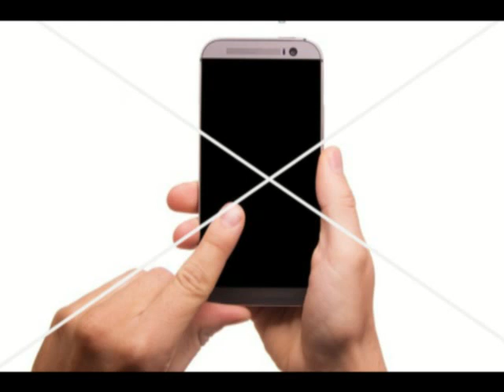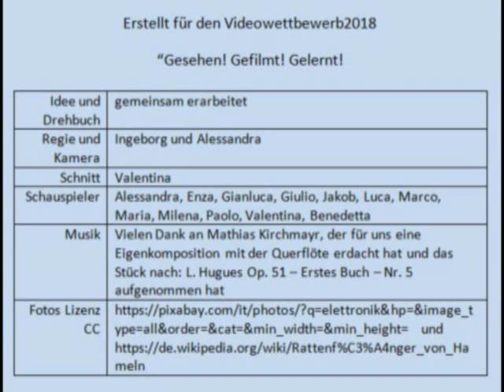Rattenfängerin 2.0_Teil 2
Hier folgt Teil 2 aus Italien.
Dieses Video "Rattenfängerin 2.0" zum Videowettbeweb
" Gesehen! Gefilmt! Gelernt"
Untertitel bitte Deutsch klicken.